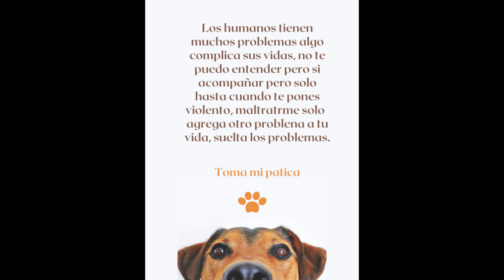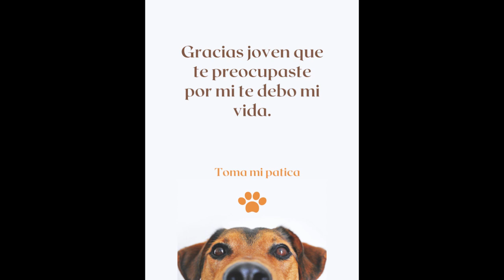Maltrato de un perro termina en rescate de una vida triste